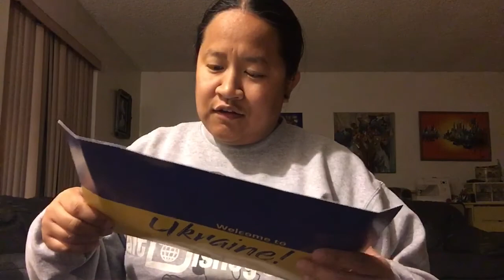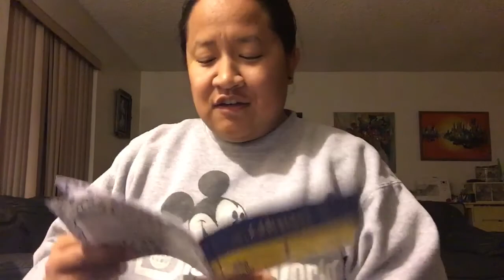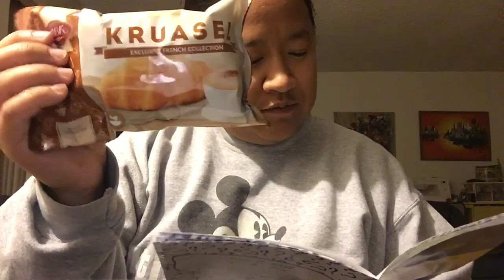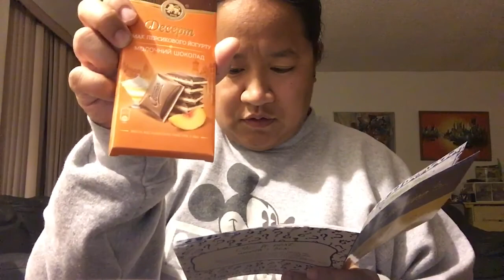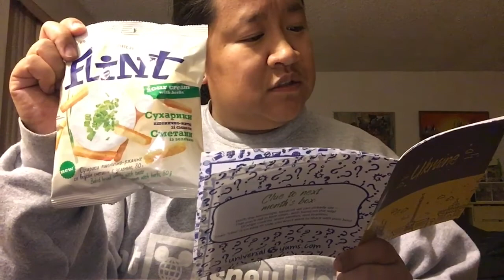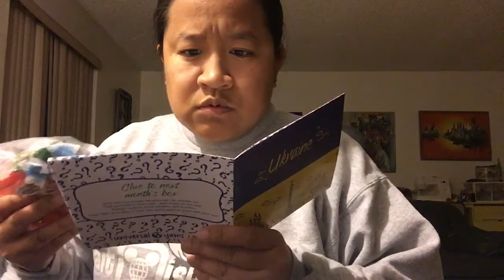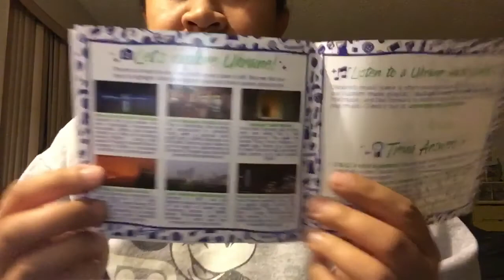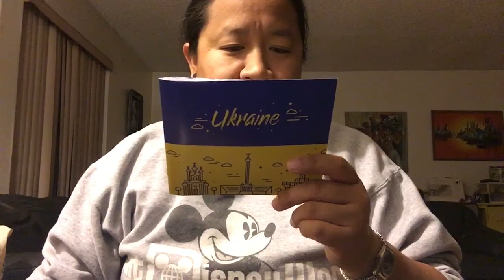Universal Yums January 2017 Unboxing & Tasting Video - UKRAINE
My terrible unboxing and tasting of the January 2017 Universal Yums box! Enjoy!

Wanna try to make Ukranian Breakfast?

Wanna check out some Ukrainian inspired tunes?

Interested in trying different snacks from a different country each month?